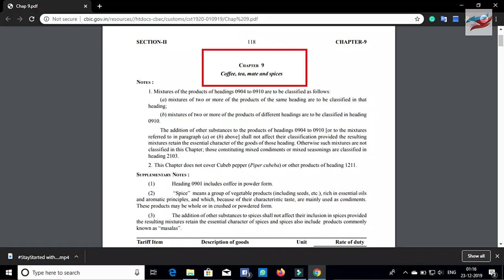What are HS Code| Harmonized System Code| How to do Import Export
What Are HS Code| What are Harmonized System Coding | HS Code (Harmonized System Coding) Kya Hota Hai |

Dosto Is Video Me Apko Bataunga Ki India Harmonized System Coding Kya Hota hai Ye Kab Suru Hua Tha or Iska Use Kse krte Hai